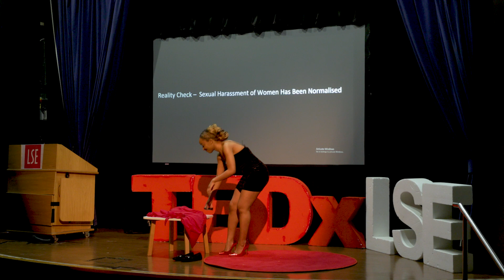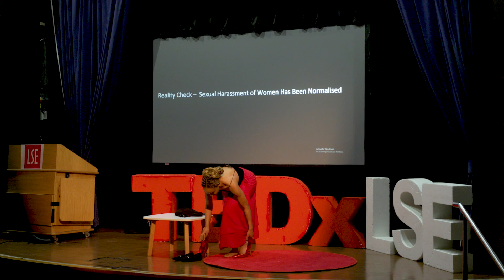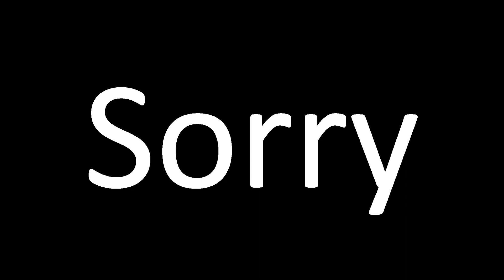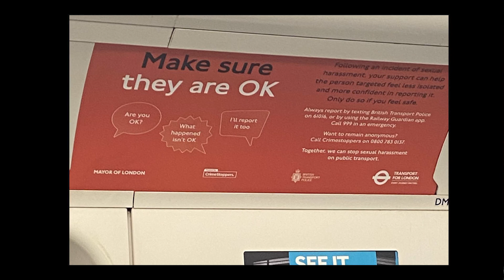The Normalisation of Sexual Harassment of Women | Tobe Amamize | TEDxLSE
The reality of today is that sexual harassment is normalised, and I think it is high time that this reality was checked”. After conducting a series of interviews with students here at the London School of Economics my initial suspicions were confirmed. Sexual harassment amongst women is pervasive. In my talk I share the findings from the interviews I conducted, and also share my own personal experience of sexual harassment. I go on to talk about what a normalisation of sexual harassment can lead to, and I end by a call to action. Tobe Amamize was born in Nigeria, but grew up in Scotland. She is a
second-year LLB Law student at LSE. In line with the theme of reality
check, her Ted Talk focuses on the normalisation of sexual harassment
of women. The unfortunate reality of today is that the sexual harassment of women is normalised, and isn’t it high time that this reality was checked? After experiencing sexual harassment herself and hearing about the experience of others, she wanted to share this with people in the hopes that it leads to a change. This talk was given at a TEDx event using the TED conference format but independently organized by a local community.